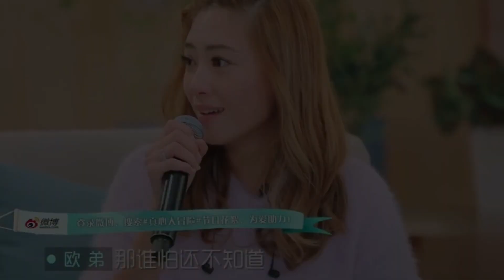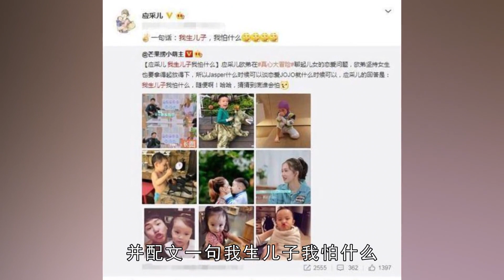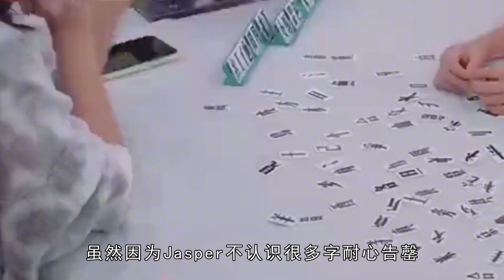應采兒：危險發言惹眾怒，因語氣問題引熱議，“虎媽”式育兒